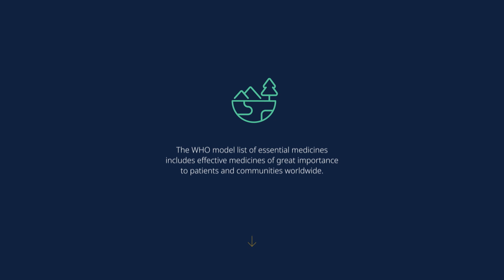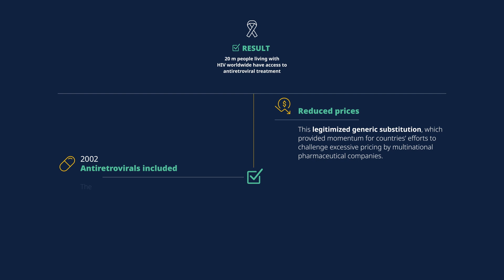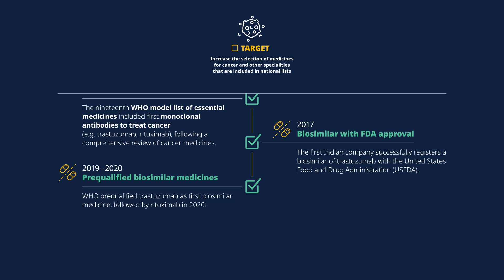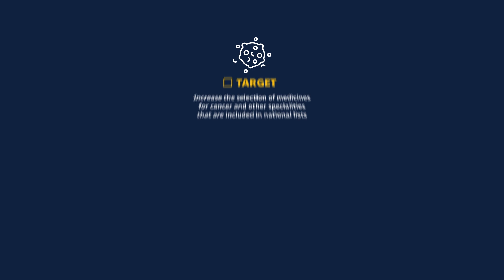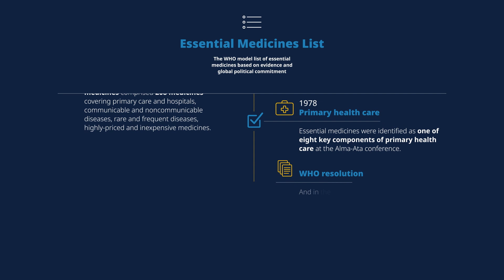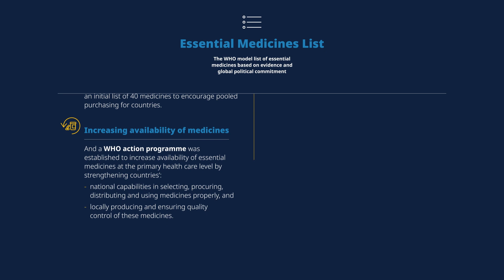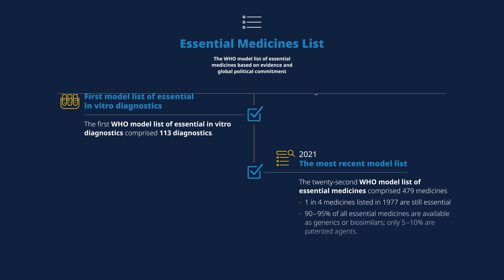Revolutionizing access to medicines across the globe